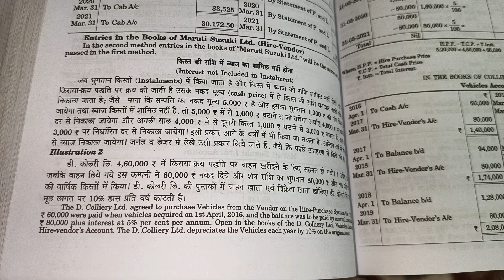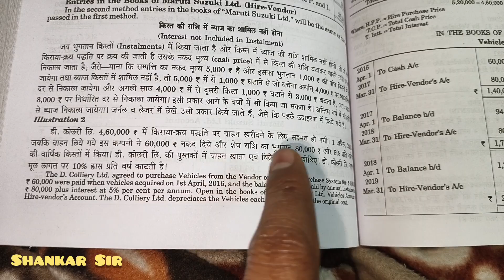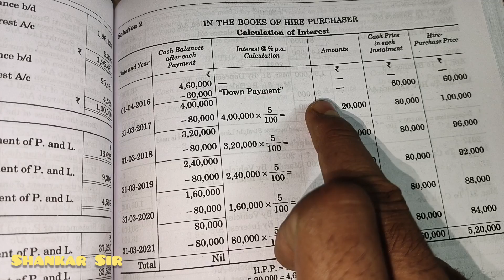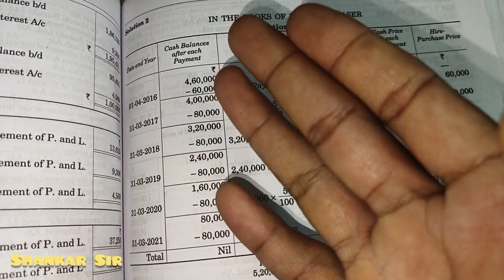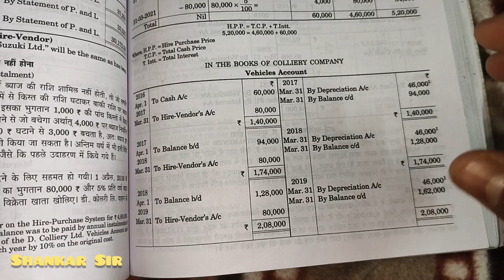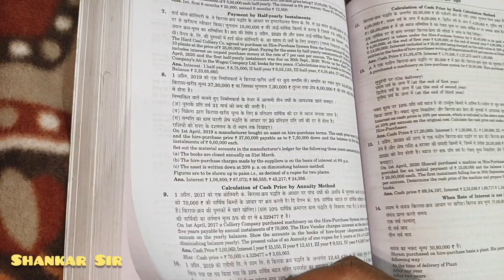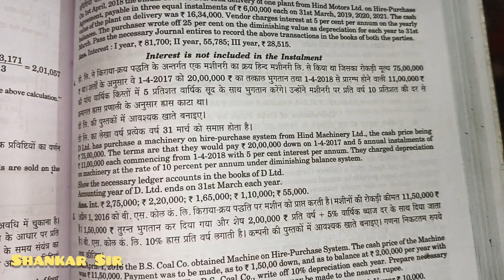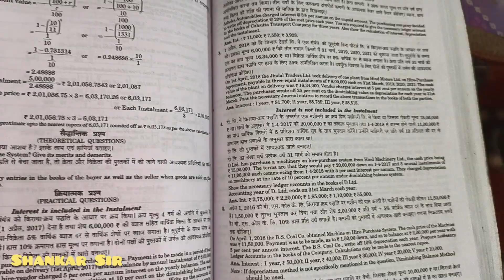Hire purchase system | Intrest is Not Included In Instalment | Shankar Sir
Hire purchase system Accounting,
Hire purchase system Accounting Bcom1st Year,
Hire purchase system Solutions,
Hire purchase system Secend Numerical Solved,